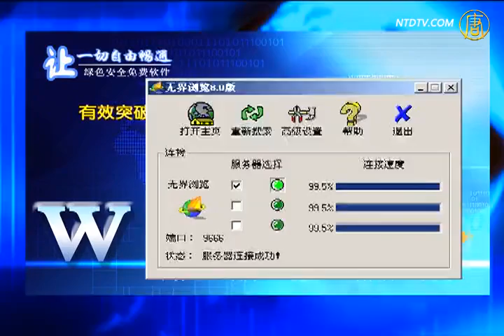【六四_今日点击】《天安门屠杀》曝光最珍贵六四照片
【六四_今日点击】《天安门屠杀》曝光最珍贵六四照片(NTDNewsClick) 【新唐人2013年6月3日讯】【今日点击】（1615-1）焦点直击：杜斌的《天安门屠杀》采访录(下)：人们应要求屠夫认罪，而非给死难者〝平反〞。来源：